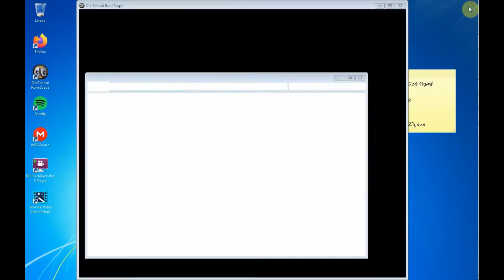Zulrah Magic Rotación 1 y 2 ◄ Rs.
Aqui les dejo el Link de la Rotación 3 y 4